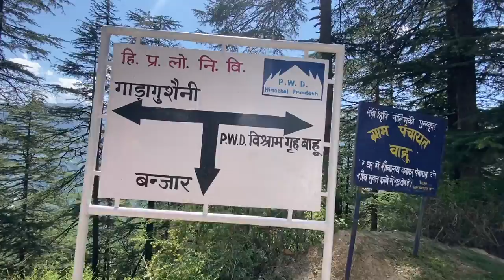Bahu Village and Lake - Hidden and Most Beautiful Village in Kullu Manali, Himachal Pradesh